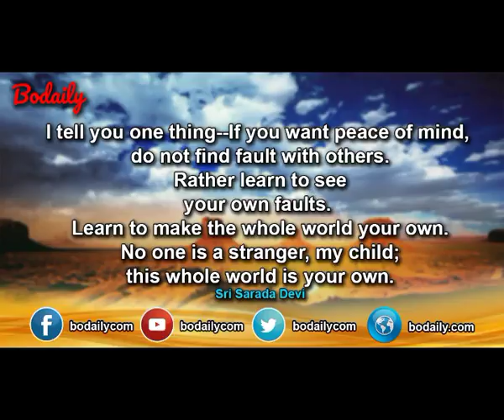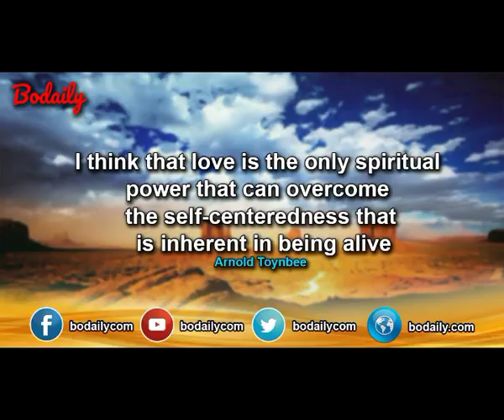Best quotes ever about life and success5